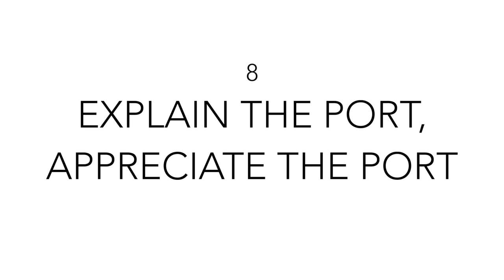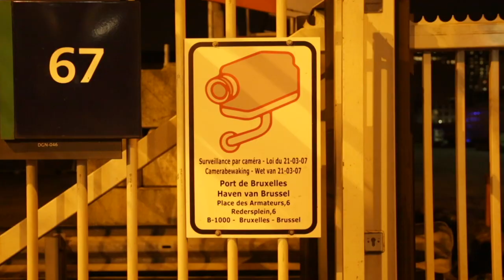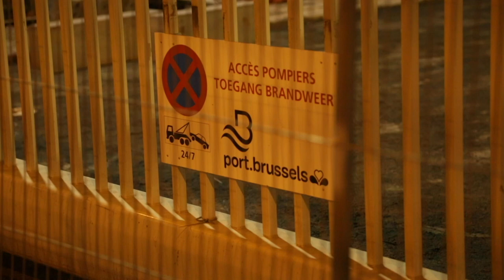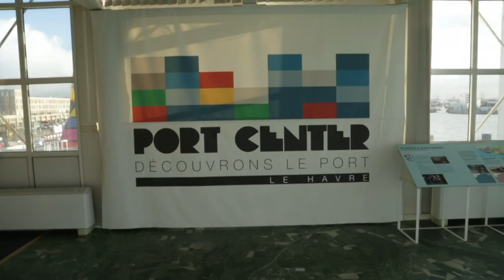AIVP DOC(k) - Explain the port, appreciate the port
The process of moving port activities away from urban centers, from the city, and then closing off those spaces for security reasons, is opening up a gap between the port and the public. Today, the challenge is to rebuild those links.

In addition to the increasing distance between the port and citizens, there is also an issue with public protects against the disturbances caused by port activities to the urban environment. Faced with this rising pressure from civil society, over the last decade or so, port authorities have had no choice but to open up to the public and adopt a more conciliatory, inclusive approach.

To be fair to the public, for a long time it was the ports saying “Hands off! There’s no way you’re coming to see what goes on in the port. This is our territory, it needs to be secured, and we certainly won’t be opening it up to the public”. Today, the opposite is true, although there are still places that need to be kept secure for maritime safety reasons, in particular. Citizens must be allowed to visit their port, to see it again, so that they can be proud of it. We’re proud of what we know.

Intervenants:
Sophie ROUX
Gilles DUCHEMIN
Régine BREHIER
Philippe MATTHIS
Greta MARINI
Michel DE BIEVRE
Jean-Baptiste GASTINNE
Alberto CAPPATO
Simon LEBRUN
Gaétan BOIVIN